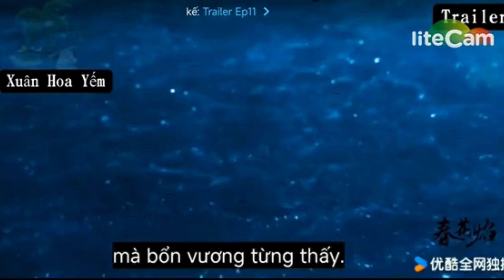Xuân Hoa Diễm tập 10-11 Preview: Mi Lâm bị Thái tử truy sát, Cảnh Hòa làm gì?